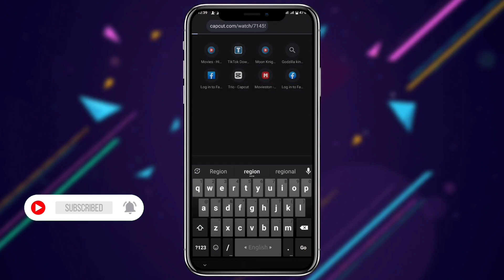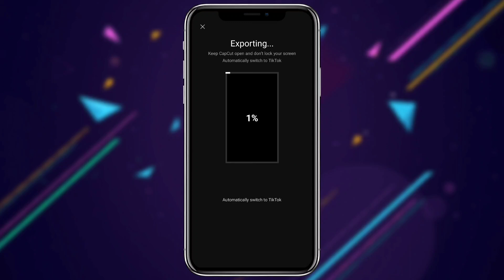New Tik Tok Trend Capcut Template🔥 Viral Template💥 Place Full Tutorial Video Watching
10k target for

small YouTuber dream